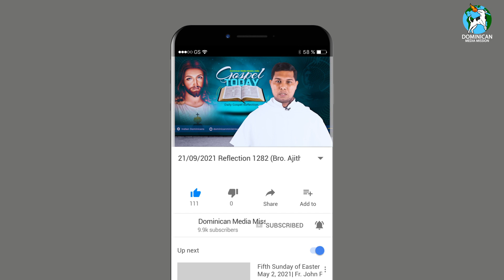21/09/2021 Reflection 1282 (Bro. Ajith Raj OP on Matthew 9:9-13)